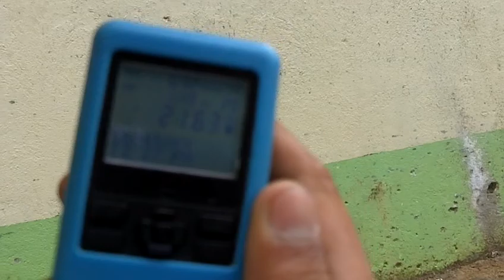Roy Rondilla at Team Alpha Team Swat shoot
Team Alpha & Team Swat Shoot 31Jul11